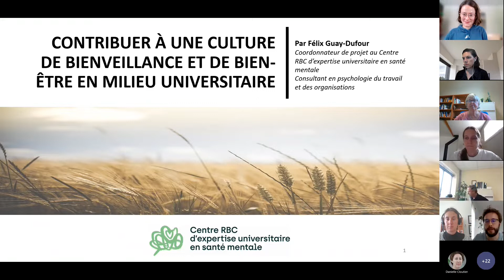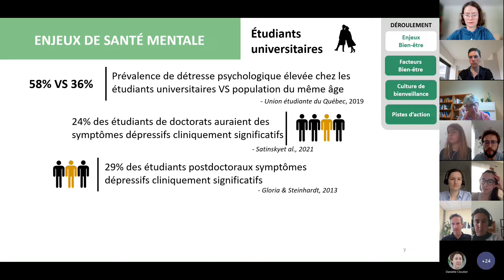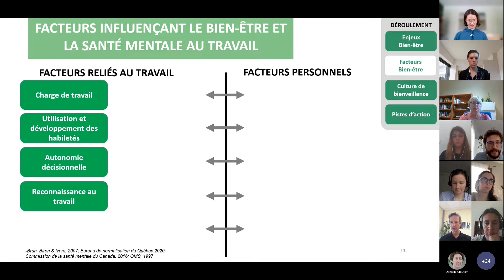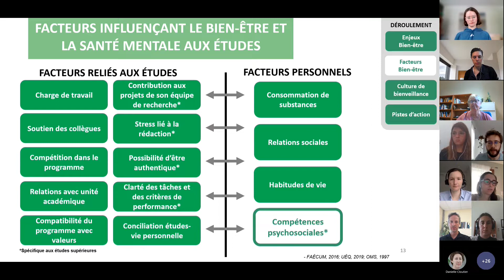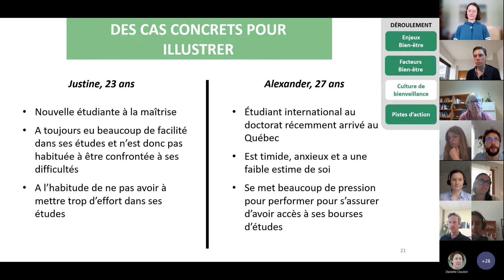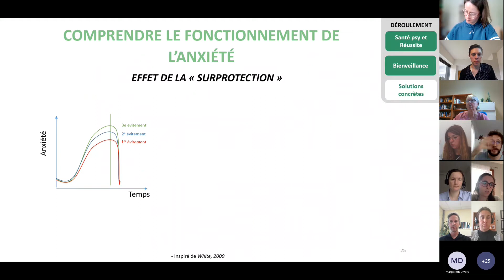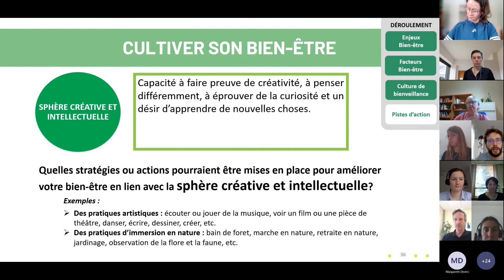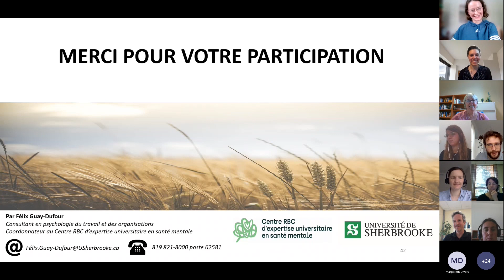Formation: Contribuer à une culture de bienveillance en milieu universitaire avec Félix Guay-Dufour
Formation donnée le 15 octobre 2021 par Félix Guay-Dufour, coordonnateur de projet au Centre RBC d'expertise universitaire en santé mentale.

Merci beaucoup au Centre RBC d'expertise universitaire en santé mentale pour cette formation qui a été gracieusement donnée aux membres de la Faculté de foresterie, géographie et géomatique et au Centre de recherche sur les matériaux renouvelables de l'Université Laval.

Préambule :
Selon une enquête de l'Union étudiante du Québec, plus de 58% de la communauté étudiante universitaire présenteraient un niveau élevé de détresse psychologique. Une récente méta-analyse estime quant à elle que la proportion des étudiantes et étudiants de doctorat ayant des symptômes dépressifs cliniquement significatifs s'élève à près de 24% (1 personne au doctorat sur 4).  Depuis quelques années, les études sur la santé mentale de la communauté universitaire se multiplient et les conclusions convergent : des actions s'imposent pour faire des milieux universitaires des environnements d'études et de travail davantage favorables au bien-être et à la santé psychologique de toutes et de tous. Bien que certaines solutions soient d'ordre structurel et organisationnel, il ne faut pas négliger le pouvoir que nous avons individuellement pour contribuer à une culture de bien-être et de bienveillance dans notre milieu.

Cette formation vise ainsi à prendre conscience du rôle que vous pouvez jouer et des stratégies concrètes que vous pouvez mettre en place pour prendre soin de votre santé psychologique et de celle des autres dans votre milieu d'étude ou de travail.